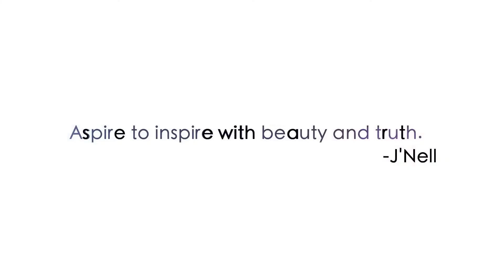Mic Check Wednesday November 2013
THE MIC CHECK TALENT SHOWCASE FEATURES

MC'S *SINGERS * SPOKEN WORD * COMEDIANS * MUSICIANS

HOSTED BY DJ SPYNFO, MIC BARBER AND MO BROWN SUGA